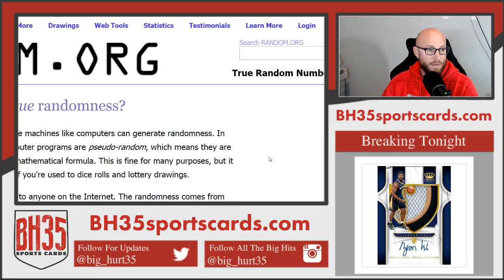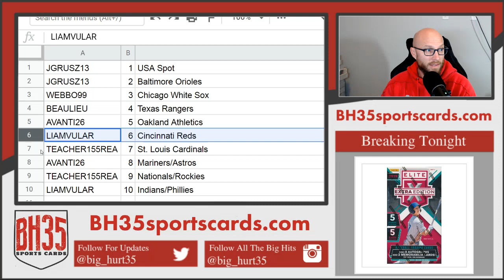Mini Filler for 2019 Elite Extra Edition 10 Box Break #8